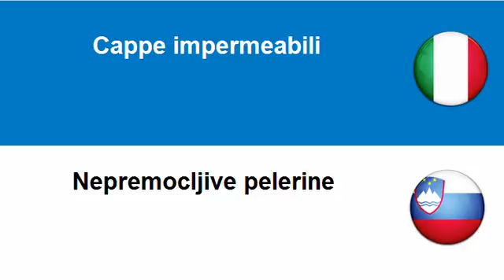Imparare lo Sloveno = Indumenti resistenti alle intemperie